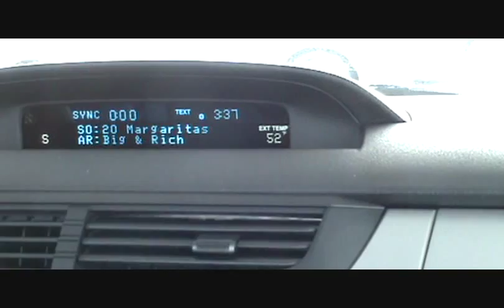Sync USB with Ipod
Justin Ramsey and Paula Hellwege at Dan Wiebold Ford in Nampa Idaho demonstrating a few voice commands for the Microsoft Sync System in a 2010 Ford Focus. This module covers voice commands while using a digital media player. The MP3 tracks are easily accessible by simple commands.